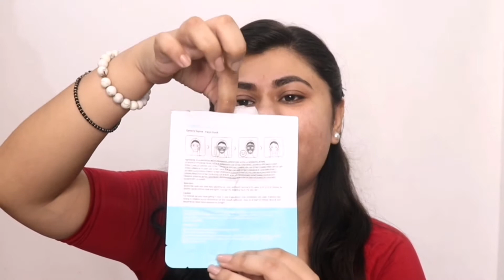Atomy Daily Mask: How to Use & Review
Hey everyone!
I am Shreya Sahay
Makeup, fashion DIY on your mind?

who loves or wants to be happy and wants to spread love, peace, and beauty-related awareness can be part of my little world.
This channel is all about  Indian makeup, beauty, style, fitness, and lifestyle video platform for everyone. Tune in daily for the latest and trendy makeup tips, healthcare, fashion ideas, daily lifestyle hacks, interesting DIY videos, and much more. I have it all ...with a hint of human :)

I hope you guys enjoy the videos as much as I do making them.

Like ll comment ll share ll love
Shreya Sahay ♥️